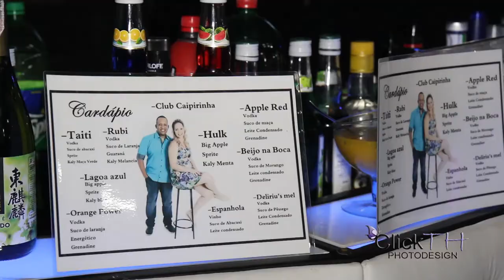FERNANDA + ADRIANO - 13/12/2014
A ClickTH eternizando mais um momento lindo ;)